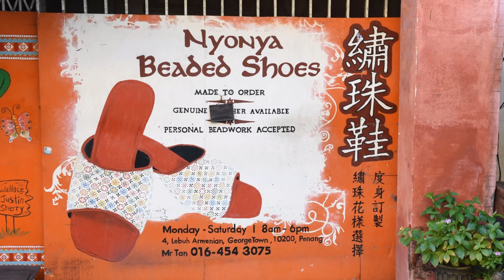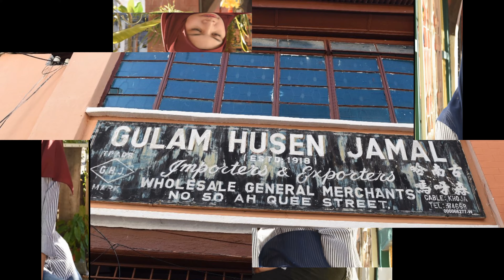Hanim and Hanum Friendship Portraiture at Penang Heritage Side - Nikon D750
This is the last trial on my Nikon D750 and Nikon 24-70mmf2.8 after I decided to sell off my Nikon gear and change to Sony.

I invited 2 of my Malay friend for a personnel portrait shooting on the place I love, Penang Heritae Area.

The image capture by Nikon D750 and Nikon lens is super sharp. The Tokina 11-16mmf2.8 DX lens is great as well at 16mm.

My first camera was Nikon D40, later I purchased D80. Than I traded in Nikon D40 for Nikon D7000 (where my filming life began). After that, I traded in Nikon D80 and purchased second Nikon D7000. Last, I traded in 1 of my Nikon D7000 and upgraded to Nikon D750.